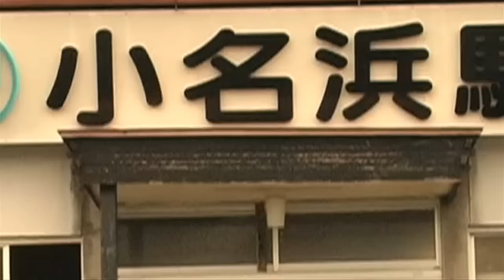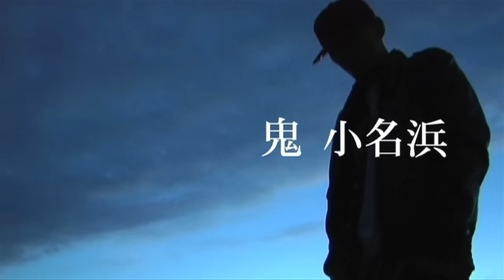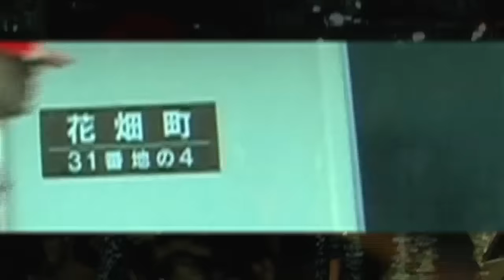鬼 - '小名浜'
Title: 小名浜 / 鬼 4th album『あとがき』収録)

Lyric:
部落育ち 団地の鍵っ子 駄菓子屋集合 近所のガキんちょ
ヤクザの倅か母子家庭 親父がいたのも七つの歳まで
二歳の妹がいようと 死のうとするお袋に帰ろうよ
｢ねえ、僕が守るから大丈夫」光るタンカー埠頭の解放区

目まぐるしく変わる生活 決して贅沢なく御馳走の絵描く
お袋は包丁 妹は泣きっ面 馬の骨の罵声はサディスティックだ
水商売 母一人子二人 薄暗い部屋で眺めた小遣い
馬の暴力は虐待と化す 十三の八月 何かが始まる

中学卒業も更正院 数年後には準構成員
旅打ちはまるで小名浜のカモメ 行ったり来たりが歩幅なのかもね
くじけた背中を洗うソープ嬢 泡と流す殺気立つ毒を
小名浜港は油で濁す 必要悪があくまで美徳

汽笛鳴く港町の酒場で 朝まで飲み明かした仲間へ
懲りずにへらへら踊れてる いまだ覚えてる 嫌な汗でベッドが濡れてる
クレイジーな姿 メグミナスカワ 噂じゃ首なし全裸　なすがまま
レイプ ギロチン 薬中の自爆 事故扱い事件性なし ポリ御帰宅

花畑 テンパッた木っ端坊 ハルキの面砕けた 言葉も出ない
これが大人の放課後 どうなの？答えの書いてない教科書
三崎に向かうY30セドリック まるでゴーカート感覚
15の夜ばりに自爆です ダイスケが死んだのも実家の近くです

懲役も満期でテンパイ 八郎の病死 オヤジ呟く面会
ナオの受信で知ったオリカサの他界 この塀は高い
独房は妙に暖かい 寂しも美と 思る落葉の 赤落ちて
寂しさの中で寂しさが美しいと知る 秋の優しさと赤落ちはILL

昔見た地図 再び睨む 行き交うハスラーの中 宿と信じ合う
下らんことでバカ笑いできる仲間が今も此処にいる それがリアル
続く此処から 江戸の小名浜 渇かぬ鬼の赤い目に
愛が見えませんか O N I

小名浜の汽笛を 背に受け 港へ向かえ
小名浜の汽笛を 背に受け 都で歌え